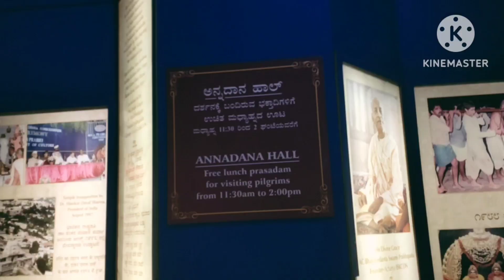A Visit For Peace & Tranquility| Iskon Temple| Bengaluru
Glad that you found my vedios on youtube.If you are new to my channel a big virtual hug to you and Welcome to our family "Life a d leisure of kathakoli".Thanks for watching!